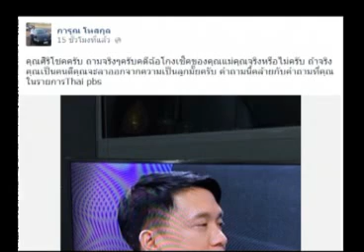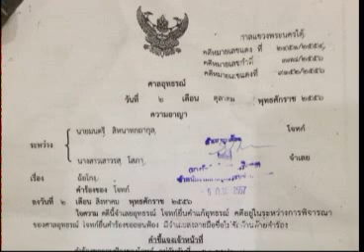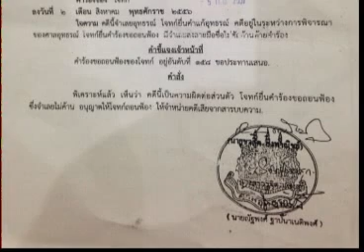สายล่อฟ้า 27 03 57 เบรค1